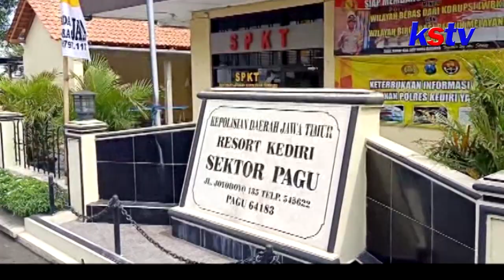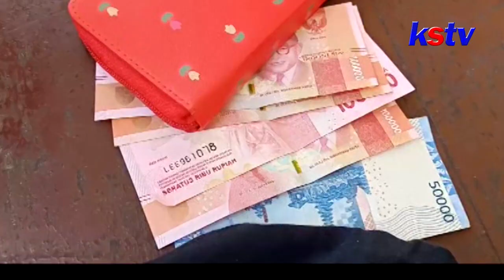KEDIRI - 7 BULAN BURON PELAKU BEGAL DENGAN KORBAN WARIA DIBEKUK POLISI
Mengaku terlilit hutang, pria di Kediri nekad menjadi begal dengan korban waria yang sedang menjajakan diri. Pelaku akhirnya dibekuk setelah sempat buron selama 7 bulan.